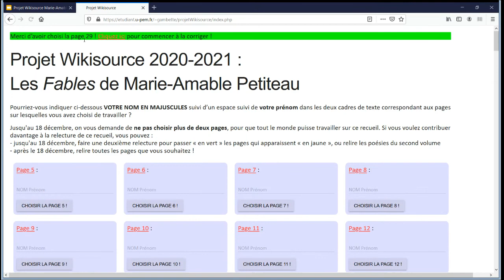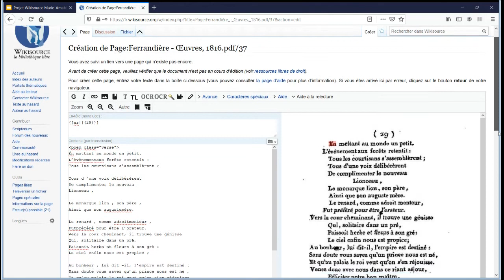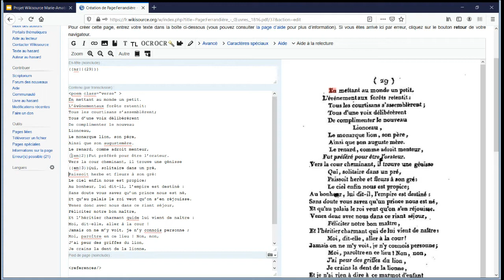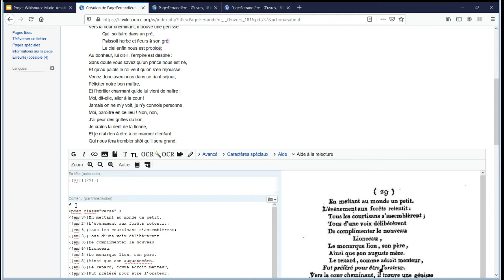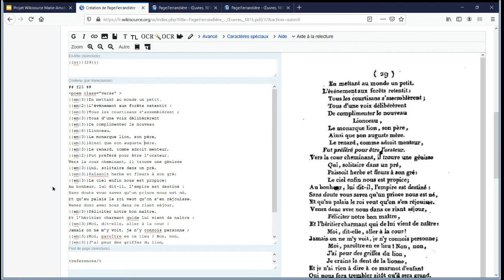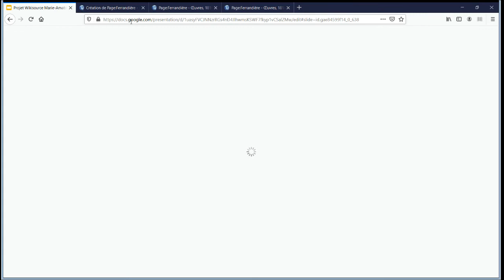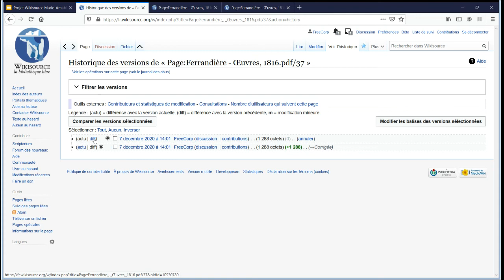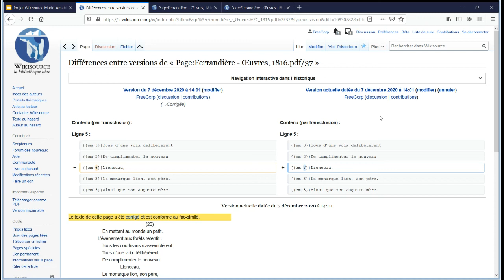Relecture d'une page des Fables de Marie-Amable Petiteau sur Wikisource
Relecture d'une page pour le projet Wikisource sur les Fables de Marie-Amable Petiteau, décrit dans la vidéo

0:09 Choix de la page à relire
1:03 Connexion à son compte personnel
1:33 Ajout de l'entête de la page
2:04 Ajout des balises poem
3:00 Ajout des modèles : alinéas
3:31 Prévisualisation pour vérifier les modèles d'alinéas
5:00 Ajout du code de section de la fable
6:02 Début de la relecture
7:12 Ajout du modèle du petit trait horizontal
7:54 Publication de la page
8:11 Modification de la page
8:41 Consultation de l'historique de la page